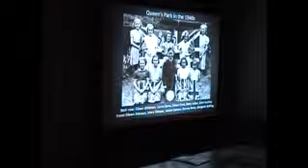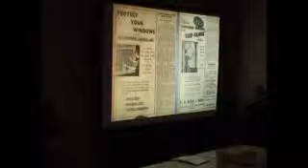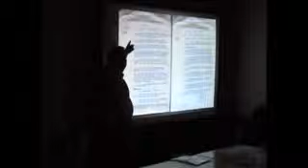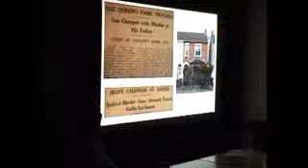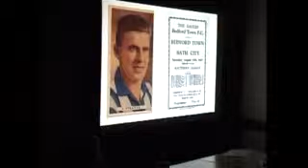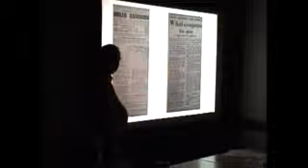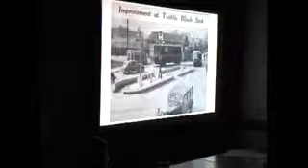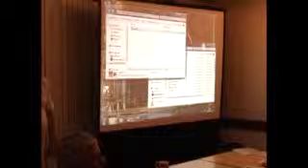Queen's Park in the 40's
Another talk from the Queen's Park Lives' series of talks